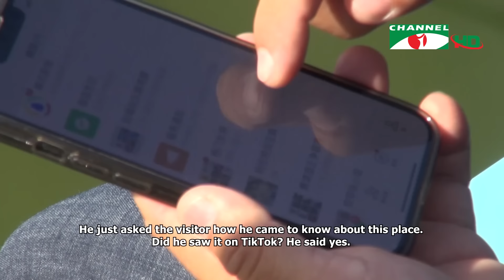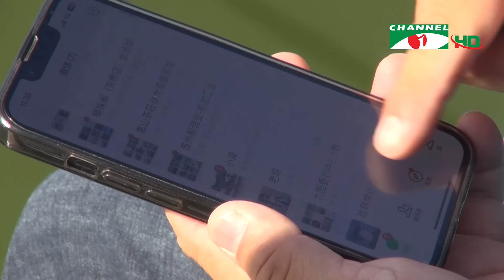চীনের সুজু শহরে টাইগারের 'হ্যাপি ফার্ম' কৃষিপর্যটন | Shykh Seraj | Channel i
চীনের সুজু শহরের খোয়াশাং গ্রামে অবস্থিত টাইগারের 'হ্যাপি ফার্ম' হলো একটি অনন্য কৃষি উদ্যোগ, যেখানে শহরের মানুষ নিজের হাতে মাছ ধরার আনন্দ উপভোগ করতে পারেন। এখানে উৎপাদিত অর্গানিক ফল-ফসল, মাছ, ডিম, মুরগি, এবং হাঁস কেনার ব্যবস্থাও রয়েছে। এই খামারটি শুধু কৃষিপর্যটনের জন্য নয়, খাদ্য উৎপাদন এবং খাদ্য নিরাপত্তার দিক থেকেও একটি গুরুত্বপুর্ণ ভূমিকা রাখছে।

টাইগারের স্ত্রী জেমিনি বিশেষ চিন্তা-ভাবনা করে এই ফার্মে শিশুদের জন্য আকর্ষণীয় ব্যবস্থা করেছেন, যা এটিকে একটি পরিবারমুখী পর্যটন স্থান হিসেবে গড়ে তুলেছে। নগরায়নের বিপরীতে গ্রামীণ ঐতিহ্যের টানকে ধরে রাখার এই প্রচেষ্টা আমাদের দেশেও কৃষিপর্যটনের নতুন দিগন্ত উন্মোচন করতে পারে।